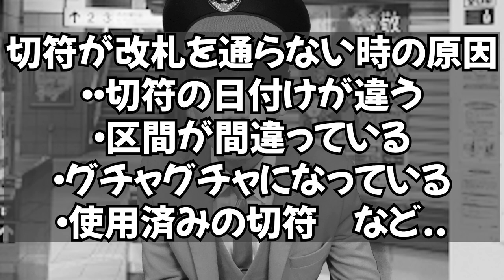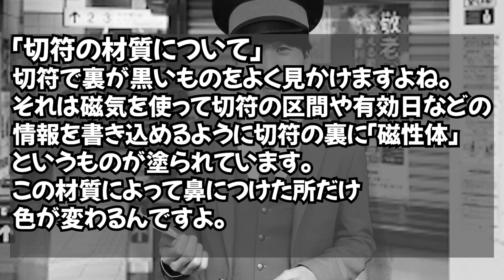【不正乗車】切符のコピーをする奴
今回はショート動画でたくさん見て頂いた動画をより詳しく解説付きでまとめてみました。少しでもタメになったら幸いです！！偽物の切符を作り電車へ乗ろうとするヤバイ乗客と駅員さんとの絡みをご覧ください！！